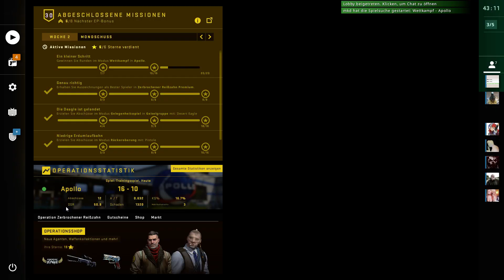Counter-Strike: Operation Broken Fang 039